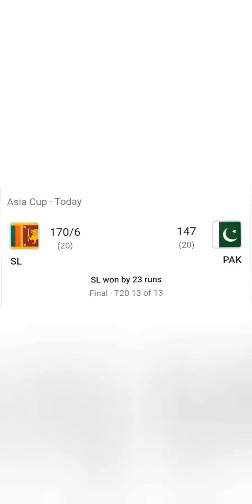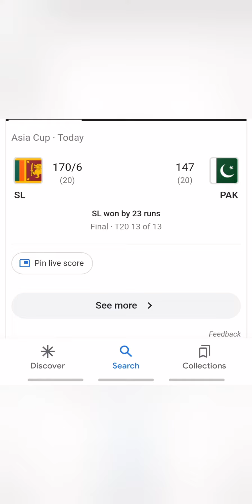Sl wins the t20 2022 Asia cup by 23 runs from Pak